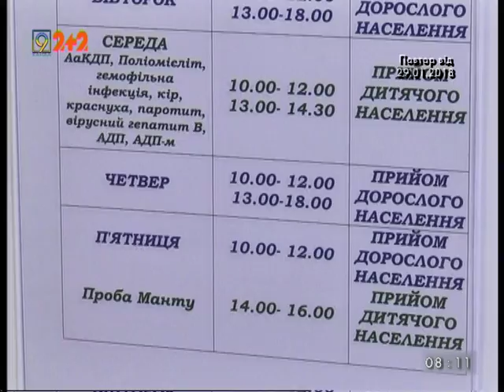Кір: в Україні не епідемія, а прояв мутації вірусу